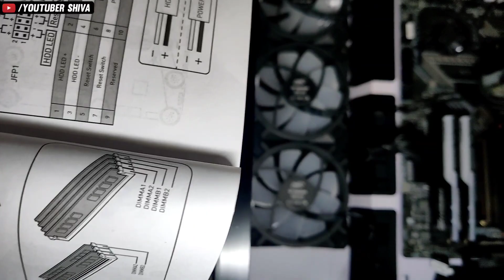How To INSTALL Front Panel Connectors in Motherboard {Hindi}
How to install jfp1 connector in msi motherboard in your pc, step by step Guide
how to insert hd audio connector in motherboard,
how to insert usb3.0 connector in motherboard,